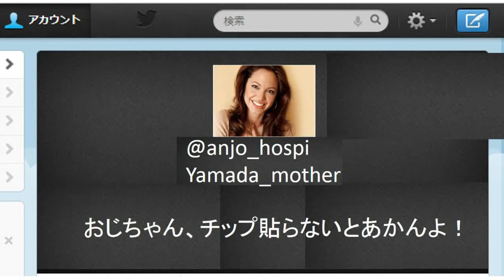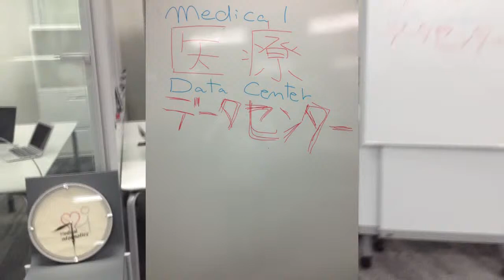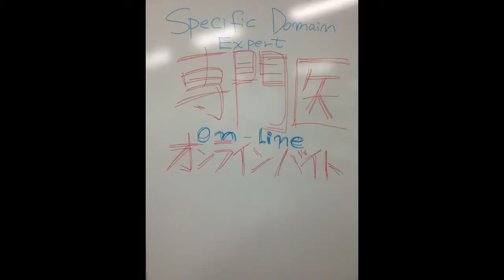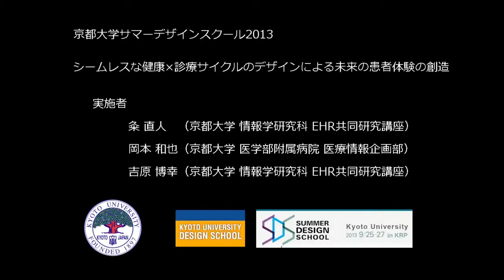Seamless healthcare x clinical cycle design - Kyoto University Summer Design School 2013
Kyoto University Summer Design School 2013, 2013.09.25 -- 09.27
Seamless healthcare x clinical cycle design to create a future patient experience

Aiming to visualize a future patient experience based on extended current technology combination. This movie expresses customer journey method applied to healthcare and clinical life in 2050.

Key concepts are time loss reduction and external service combination in medicine.
To achieve the proposed experience, following four factors are mandatory: lifelog and electronic health record as an infrastructure, non-verbal information communication, brain machine interface (BMI) for unconscious service activation and advanced medicine.

Promotors:
Naoto KUME (Kyoto University), Kazuya OKAMOTO (Kyoto University Hospital), Hiroyuki YOSHIHARA (Kyoto University)